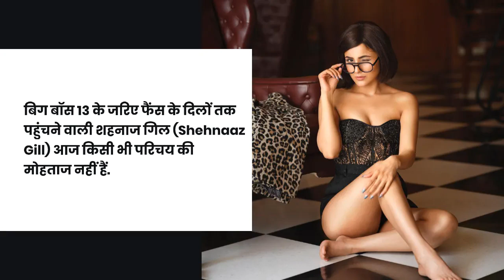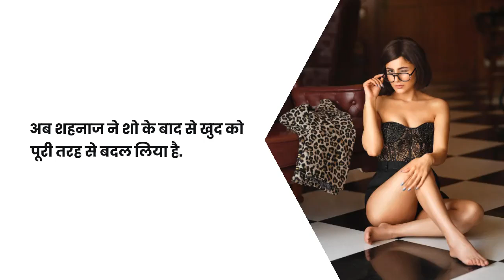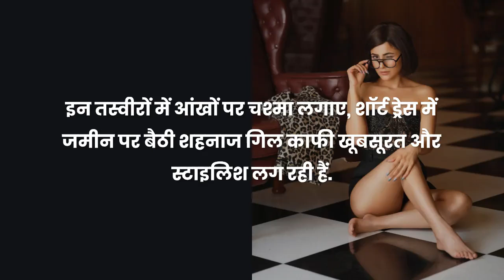Pics: शहनाज गिल ने दिखाया अब तक का सबसे बोल्ड अवतार, पहचानना हुआ मुश्किल